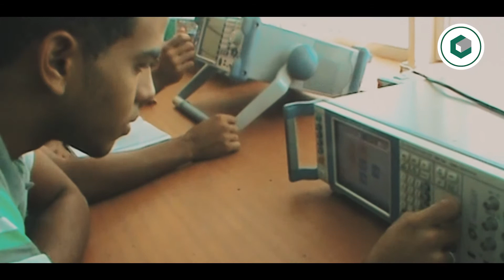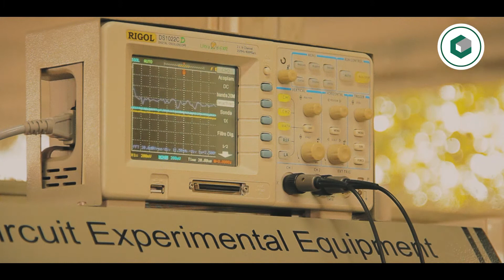¿Qué es la Ingeniería en Telecomunicaciones y Electrónica? Puertas Abiertas Cujae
Profesores, acompañados de otros miembros del campus universitario, explican de qué va la carrera de ingeniería en telecomunicaciones en la Cujae; así como sus modos de actuación, materias, modelos del profesional y empresas con principales vínculos.